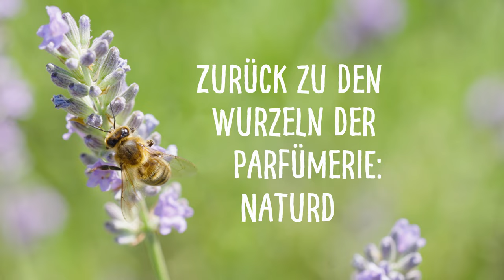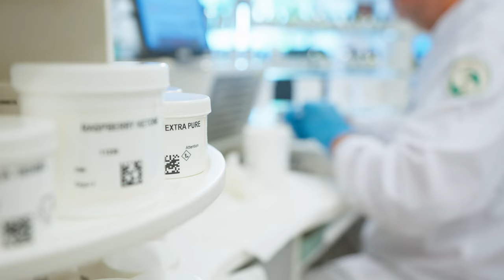Wie schafft man es aus den Düften der Natur ein Parfüm zu kreieren?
Wir von alverde NATURKOSMETIK nehmen euch heute mit in den sonnigen Süden Frankreichs, wo unsere Parfümeure mit ihrem Wissen und viel Leidenschaft unsere alverde Naturdüfte komponieren.
In diesem Video beantworten wir Fragen, wie:
Was ist der Unterschied von Naturdüften und synthetischem Parfüm?
Und was dient den Parfümeuren als Inspiration?

alverde NATURKOSMETIK ist zu 100 % nach den strengen Kriterien von NATRUE zertifiziert. Alle Naturdüfte von alverde NATURKOSMETIK sind deshalb mit Duftessenzen 100 % natürlichen Ursprungs und daher frei von synthetischen Duft-, Farb- und Konservierungsstoffen, sowie Inhaltsstoffen auf Mineralölbasis.